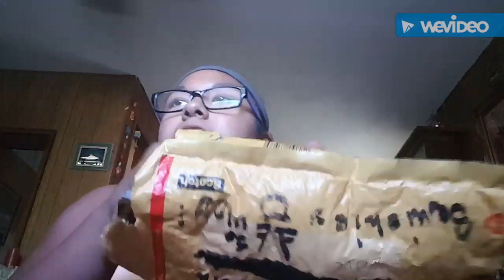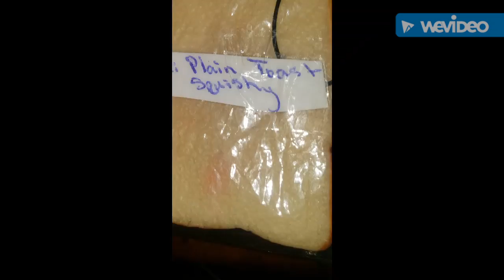Another squishy Package